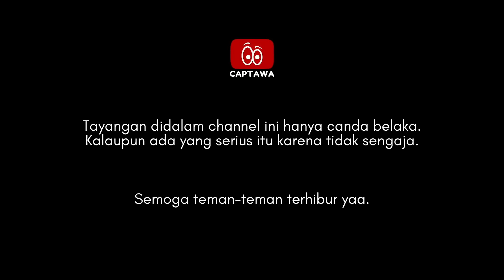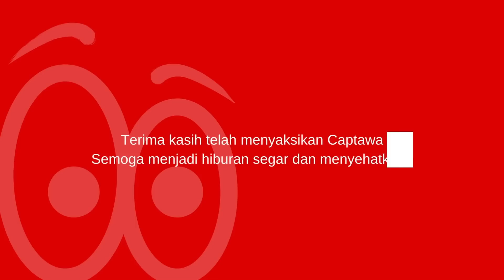Pewaris Eyang Agung. Latah mencoba langsung pengobatan, Gary Iskak kena Prank.